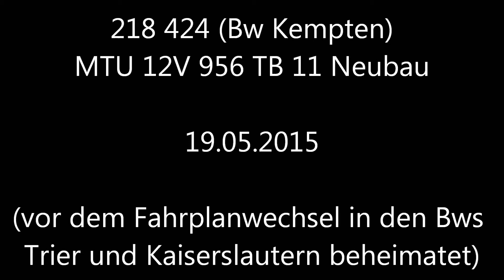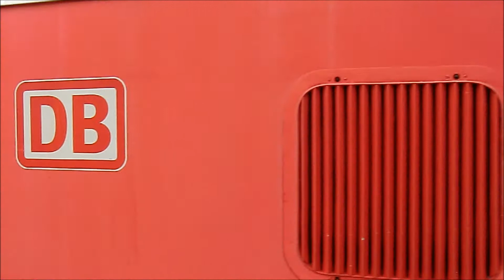Soundcheck 218 424 (TB11 Neubau): Motorstart, Zuschalten der Zugheizung und Ausfahrt (1/2)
Der Fahrplanwechsel im Dezember 2014 ließ deutschlandweit einige Loks der Baureihe 218 freiwerden. So auch die 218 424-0, die nun wieder in Kempten (MKP) beheimatet ist. In ihrem bisherigen Lokleben war sie bereits vorher schon einmal in Kempten, Kaiserslautern, Trier und zuletzt wieder in Kaiserslautern beheimatet. Zu sehen sind der Motorstart, das Zuschalten der Zugheizung und die Ausfahrt des Zuges.

Motor der Lok:
MTU 12V 956 TB11 Neubau

Aufnahmeort und -datum: München Hauptbahnhof, 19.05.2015

Laut V160.de verfügt die 218 424 über die folgende technische Ausstattung:

36-polige Doppeltraktions- und Wendezugsteuerung
bis 1992/1993 - Energieversorgung (Zugheizung) mit Hüllkurvenumrichter
ab 1992/1993 - Energieversorgung (Zugheizung) mit GTO-Wechselrichter
Webasto Warmhaltegerät
Behr V-Lüfteranlage
Alu Fensterrahmen
Türblockierung TB 0
ab 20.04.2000 - zeitmultiplexe Wendezugsteuerung (ZWS)
ab 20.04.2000 - zeitmultiplexe Doppeltraktionssteuerung (ZDS)
ab 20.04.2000 - Frequenz Multiplexe Zugsteuerung (FMZ)
PZB 90
ab 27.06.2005 - Technik basiertes Abfertigungsverfahren (TAV)
ab 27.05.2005 - Selbstabfertigungsverfahren Triebfahrzeugführer (SAT)
Zugfunk GSM-R